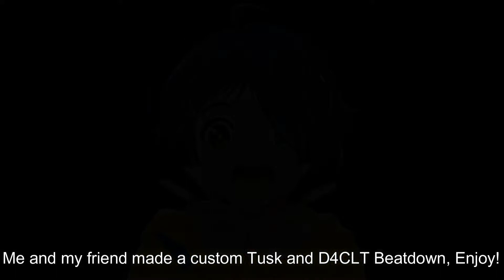So I got Tusk Act 4... I Your Bizarre Adventure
*Pulls out Glock aggressively*
This Video took way too long to make because I had lost the original video😪 Thank you to the YBA gangs Claw and Commandments for helping tremendously on getting me the Pelvis for Tusk

【〖Music〗】
Under Night In-Birth Exe Late OST: Gallant Girl ~Blowing Wind that Flows from the Sky~(Nanase Theme)
MGK vs EM Instrumental - Kurosai
The Girl in Black Marija - Muse Dash
Light Plane (Vocal Mix) (Pilotwings) [Wii U / 3DS] - Super Smash Bros. Ultimate Soundtrack
Perfume - Fusq
Have a Short Rest - Persona 5

Thank you guys so much for the recent support on my videos it's honestly inspiring for me to be able to keep pushing out these sorts of video's for you all's entertainment!~❤

Add me on discord: !✦Kurome✦!#0001
Roblox Username: KuromemeSenpai

Explosions •̀.̫ •́✧